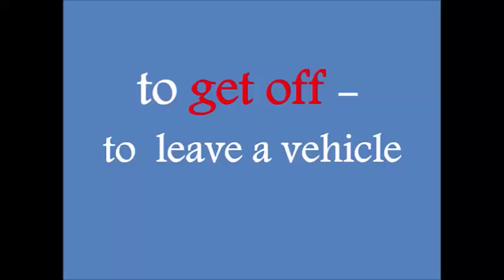to get off - Drilling - TED - Richard St. John: 8 secrets of success